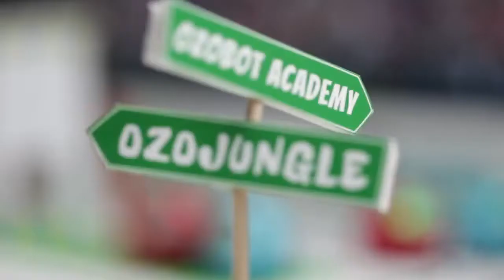OZOBOT BIT ADVENTURES